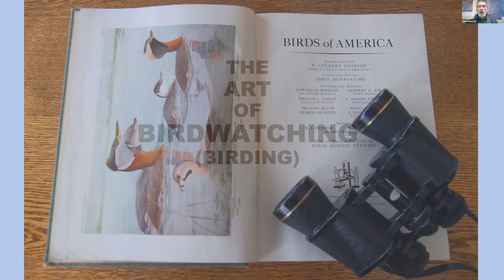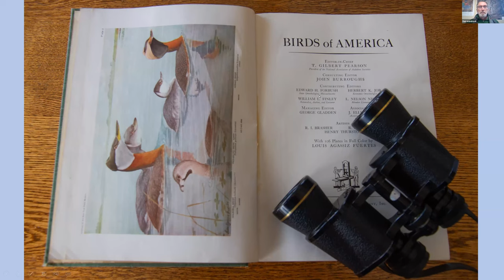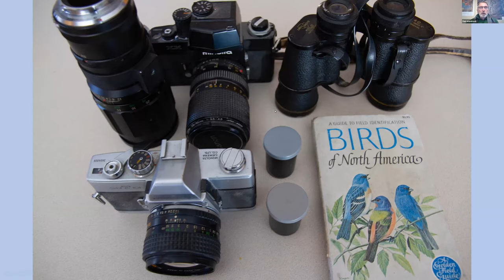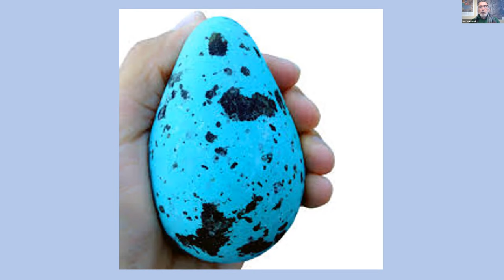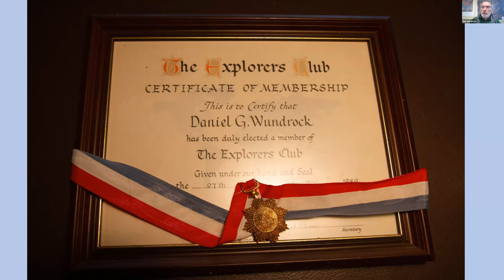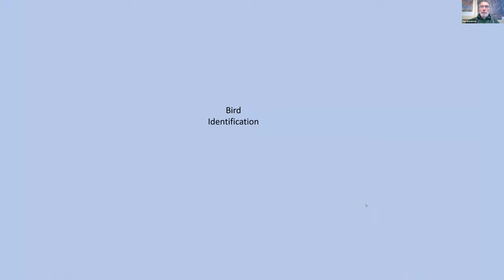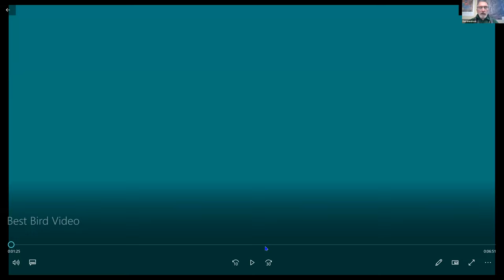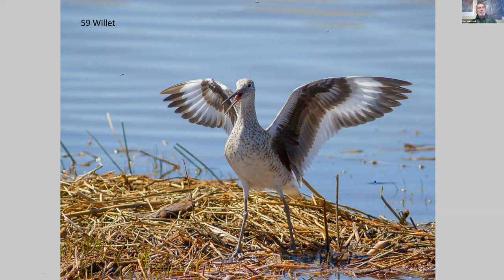Riveredge Tea & Topics: Extreme Bird Watcher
The Extreme Bird-Watcher in Our Own Backyard
Riveredge educator Dan Wundrock has climbed mountains and trekked to the ends of the earth to study and photograph the most beautiful winged creatures on the planet. He has also been inducted into the exclusive Explorers Club that was created to honor people who have contributed significant scientific information through exploration. He’ll share his marvelous photos and stories with us in this exciting virtual program.